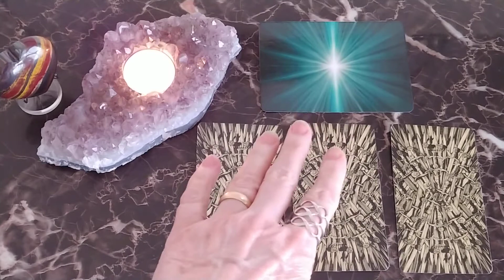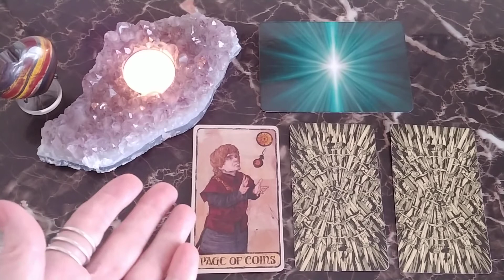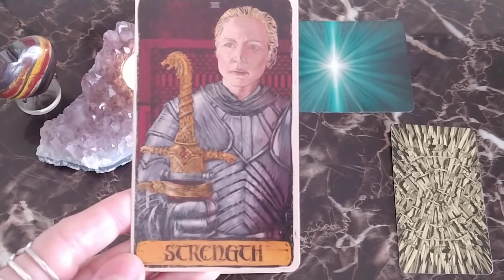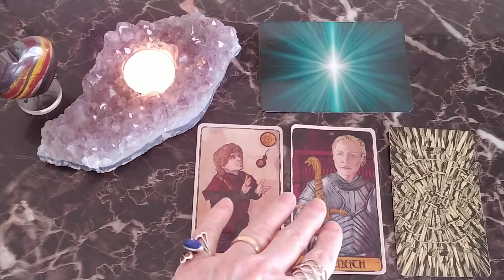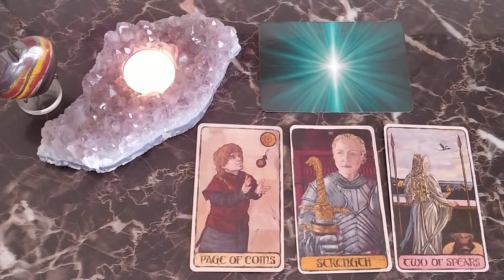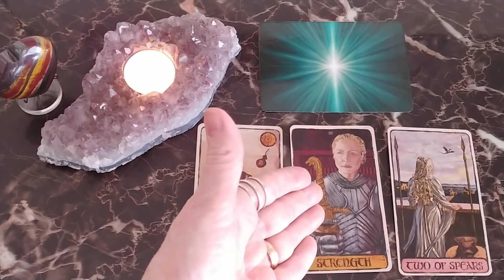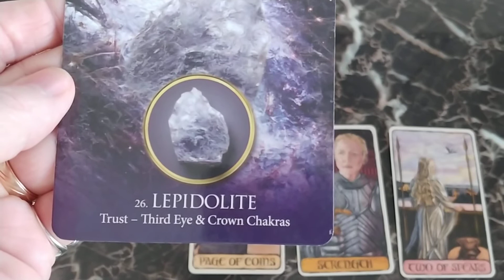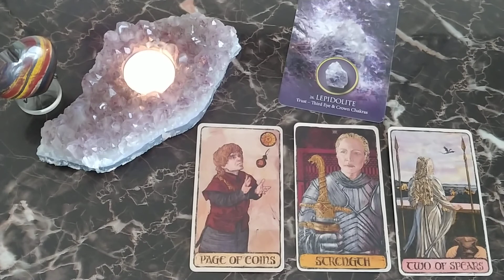Cancer Weekly Tarot Reading June 29- July 5, 2020 ~Mystic Door Tarot~DECIDE YOUR OWN DESTINY CANCER!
Click for Readings

Cancer ♋ ~ Crystal of the Week! LEPIDOLITE
Blessings to my Cancer Family! 🙏

Game of Thrones Tarot Deck - Liz Dean